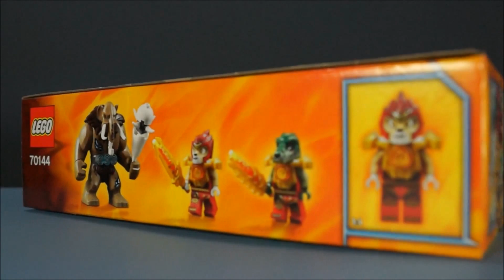Игрушки Лего Чима. Конструктор Лего. Lego Chima 70144. Чи Лавал. Огненный лев Лавала.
Привет Всем ! Сегодня выпуск про Лего чима 70144 Огненный лев лавала, Краггер, Лавал и Мамонт Мангус.

Пока, пока ))